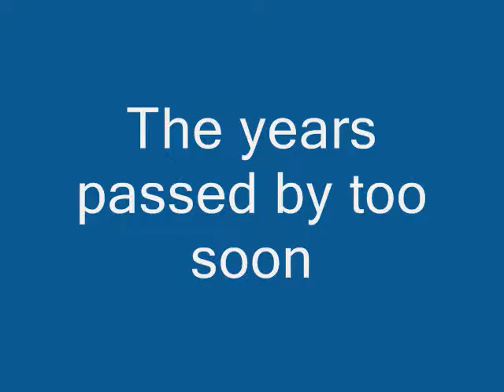short people like me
Short People ,, That's me